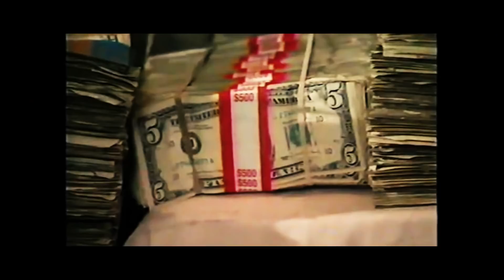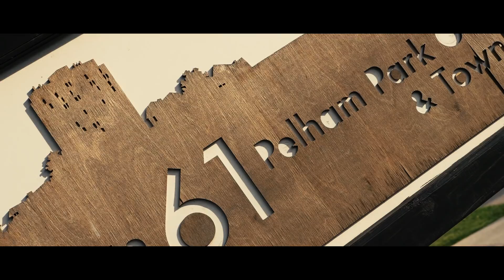NIGHTMARE " DAILY " OFFICIAL VIDEO - Dir Manolo 3rdeYe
Why must life be this way wake up to the same day .big facts life is a repeat make the best off it ...